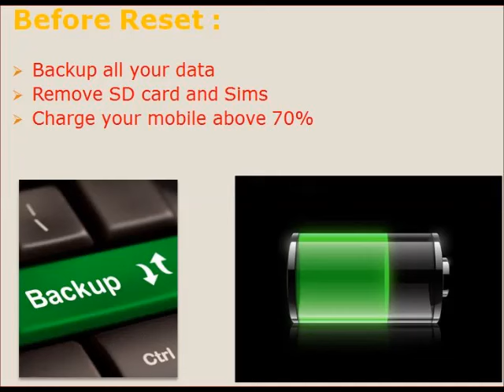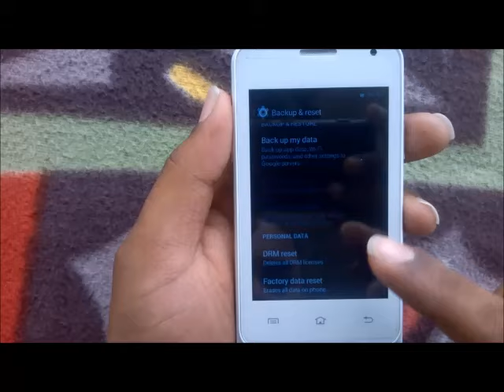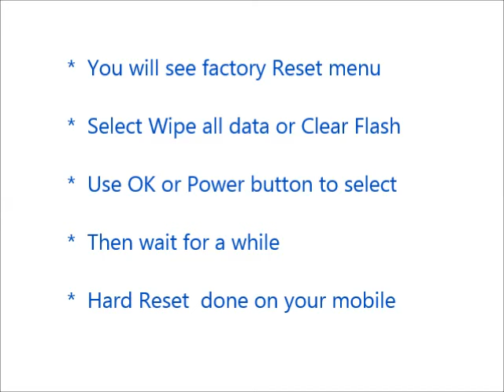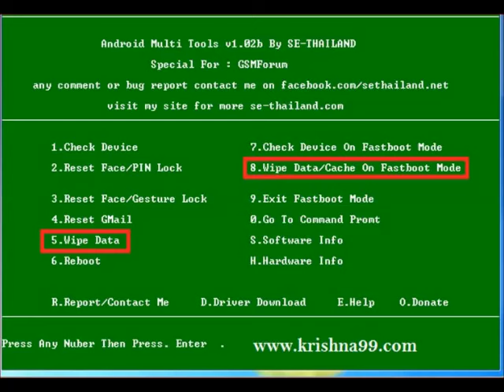How to Hard Reset Haier W716 and Forgot Password Recovery, Factory Reset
Haier W716 hard reset, factory reset, forgot password recovery without lose data etc. You can reset any android mobile after watching this video. If you can not reset your mobile phone after watching this video, Feel free to visit our

Contents of this video :

1) Haier W716 Mobile hard reset

2) Any android mobile hard reset and factory reset

3) Android mobile phone factory reset from menu

4) Forgotten mobile password, tablet password recovery

5) Haier W716 Pattern unlock procedure

6) Pin change without losing data

7) Hard reset with Android tools drivers (Also in fast boot mode)